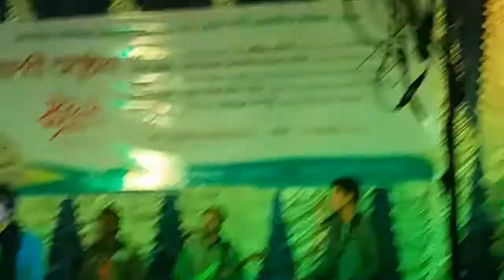ময়মনসিংহ কাপানো সেই মেয়ের কন্ঠে অসাধারন গান_Bangla New Song 2018 By Bengali Girl On stage Performed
ময়মনসিংহ কাপানো সেই মেয়ের কন্ঠে অসাধারন গান_Bangla New  Song 2018 By Bengali Girl On stage Performed.Bangla New Song 2018 Bengali Singer Girl on stage Perfoming 2018.Bangla New Concert 2018.Bangla Song on concert Mymensing 2018.new Concert perfoming.